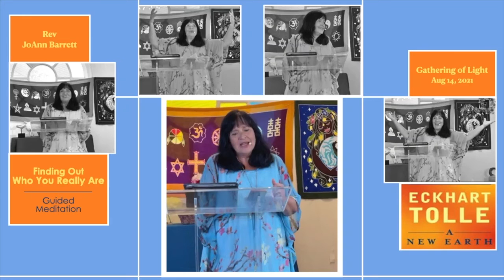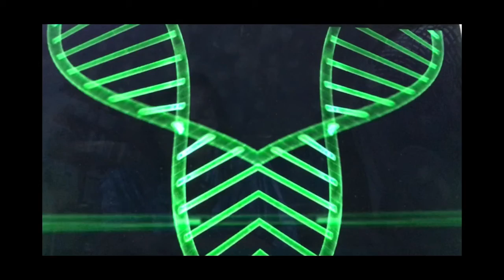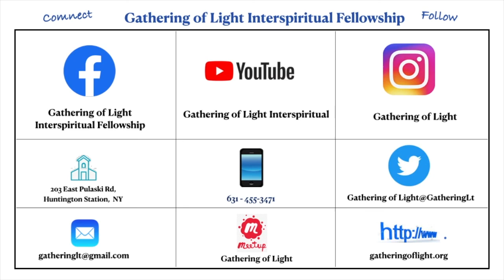FINDING WHO YOU REALLY ARE Meditation 8/14/21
FINDING WHO YOU REALLY ARE: Guided Meditation by Rev JoAnn Barrett from A New Earth by Eckhart Tolle. Aug 14, 2021